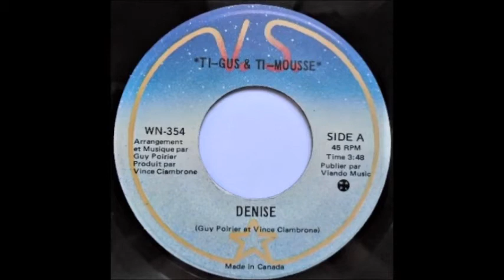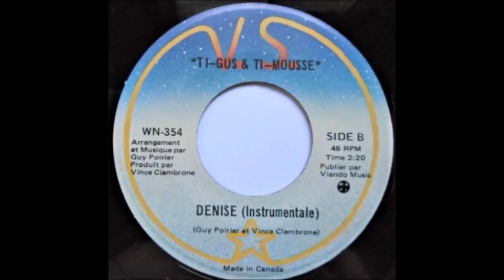Ti Gus & Ti Mousse Denise / Denise (Instrumental)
V.S. 1981.